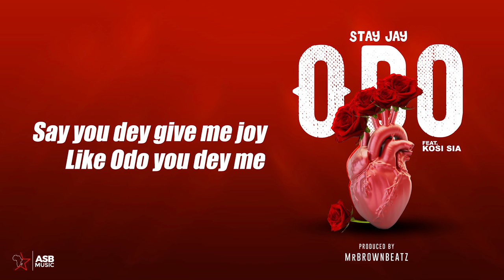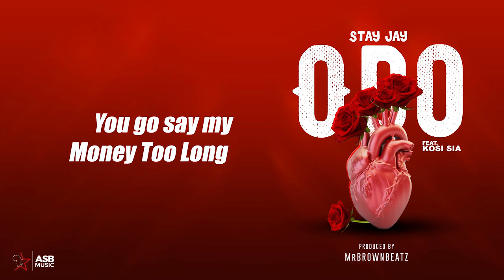Stay Jay ft Kosi Sia - Odo (Lyrics Video)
Lyrics video by Stay Jay performing 'Odo' featuring Kosi Sia.

PLEASE NOTE: Unauthorized upload of this video unto any YouTube channel is prohibited. (C) 2023 ASB Music.